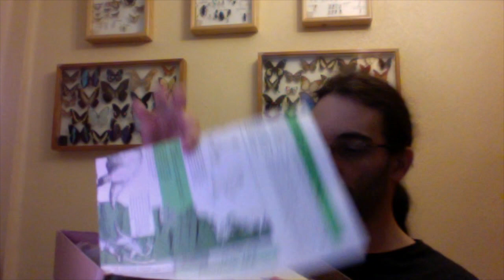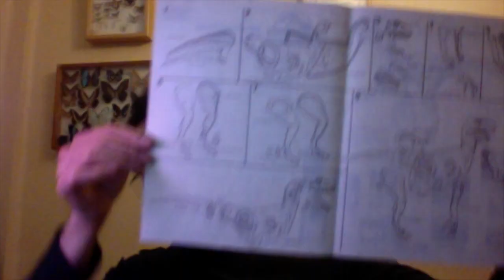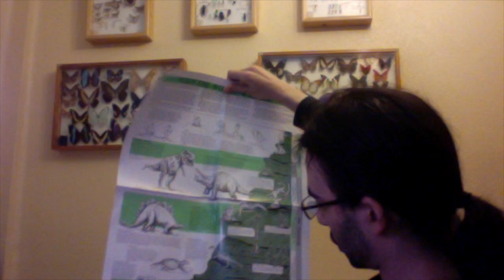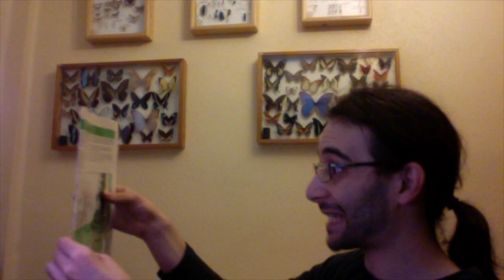Maqueta de Velociraptor — Jurassic Park (Unboxing)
Feliz Yulë a todos. En el video de hoy voy a hacer un 'unboxing' a una maqueta de Velociraptor de Jurassic Park, regalada por @Clarith.

Video dedicado a ella, gracias por el regalo.

Categorías: Entretenimiento